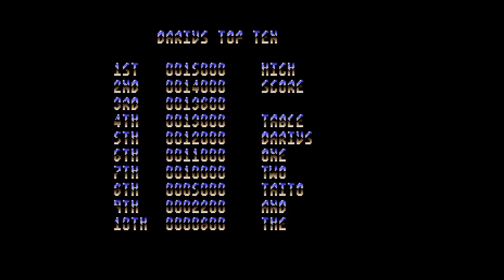Atari ST - Darius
Not a bad shooter but it's as hard as nails and looks odd too. I'm sensing a lame port if I'm honest! The best version to download is from Klaz (because it supports faster Atari computers) =